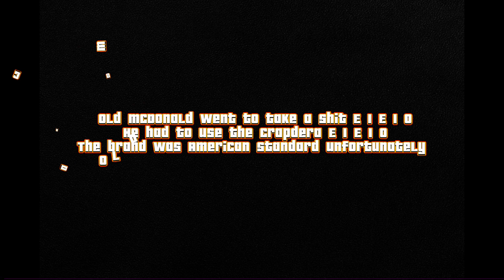LOLOLOLOLOLOLOLOLOL w/modified outro